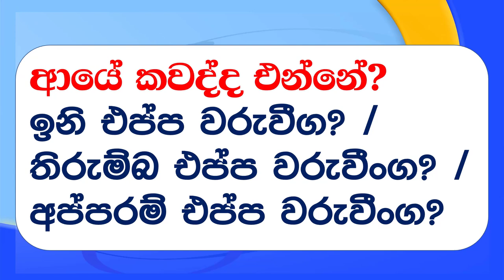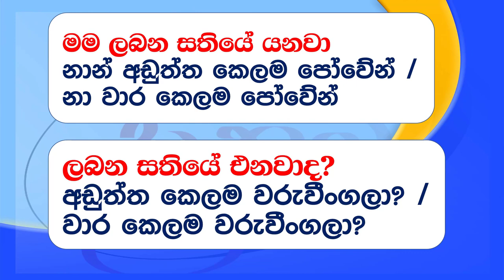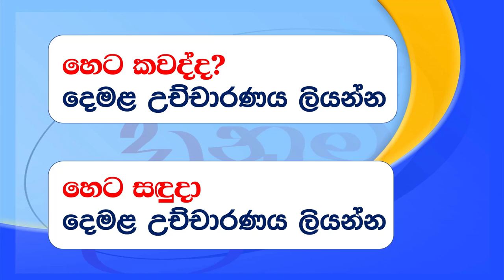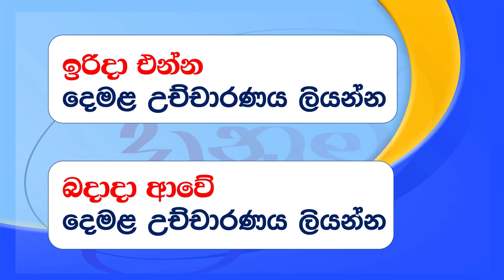සතියේ දින දෙමළ භාෂාවෙන් | Days of the week in the Tamil language